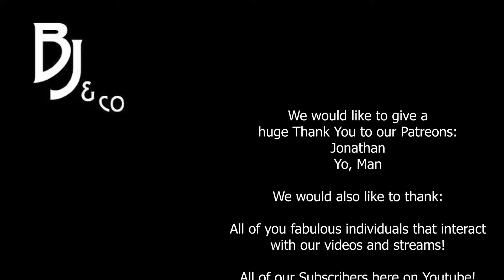Tales of Alethrion - Its a Murderer - Dungeons and Dragons [17]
Dr. Ashcroft goes off calling the locals Murderers again. How Rude!

Hey help us achieve our goals!

$25 = Revamped Brand Imagery
$50 = Tshirt Design
$100 = Community Game Server
$200 =Monthly Q&A
$300 = Fan Appreciation Dnd Session

Twitch Followers
300 =2 weekly livestreams
400 = Dnd Livestream

Twitch Concurrent Subs
5 - Custom emoji
25 - Pizza Party